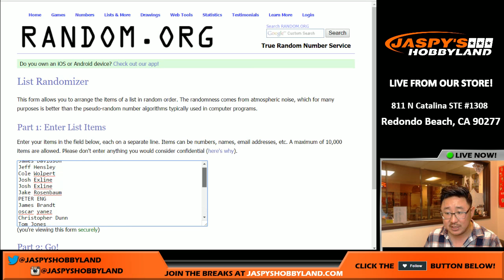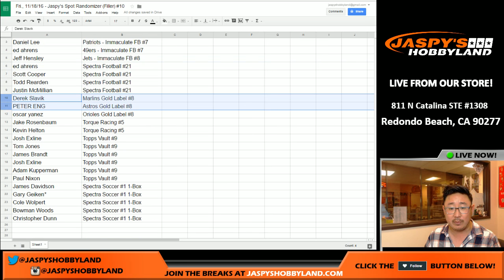Fri., 11/18/16 - Jaspy's Spot Randomizer (Filler) #10